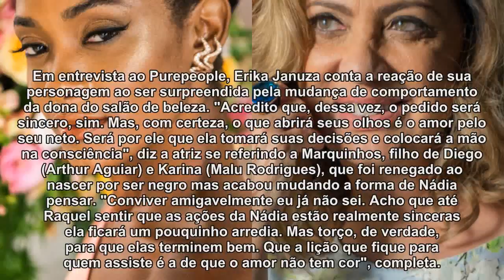'O Outro Lado do Paraíso': Raquel suspeita do pedido de perdão de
'O Outro Lado do Paraíso': Raquel suspeita do pedido de perdão de Nádia